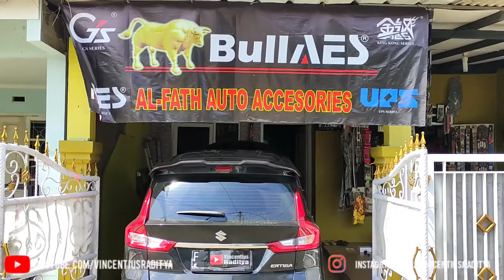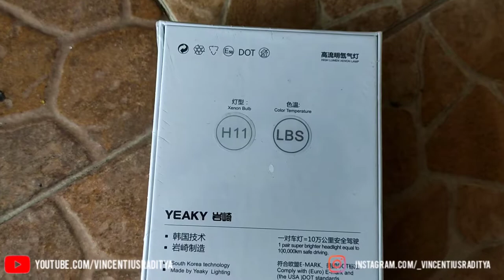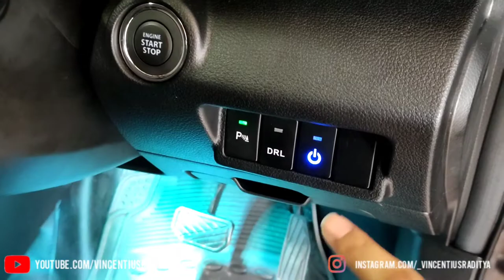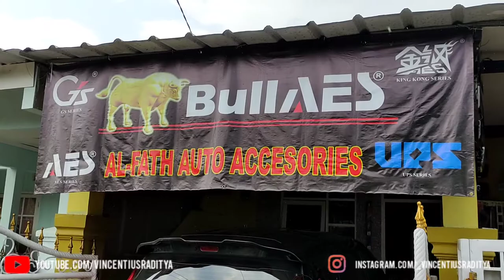HID KIT, LED KOLONG KABIN & DRL FOGLAMP SUZUKI ALL NEW ERTIGA | ERTIGA VLOG 17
Link DRL

My Gear:
Primary 📸: Yi 4K
Secondary 📸: Poco X3 Pro
Software 🎞: Kinemaster Pro
Microphone🎙️: BOYA BY-MM1
Intercom: Maxto M2